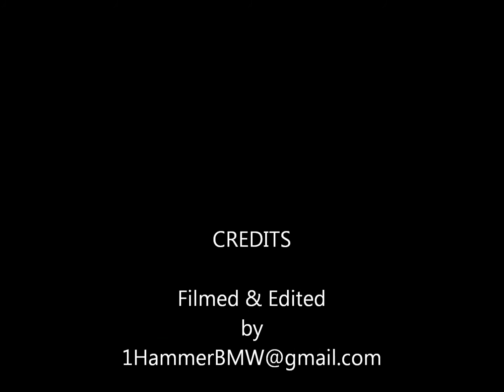9-22-2013 Lower Bear River Reservoir BMW R1200GSA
Duel Sport Fun